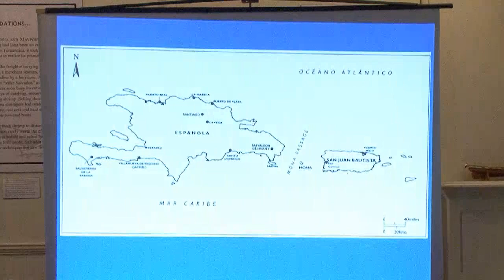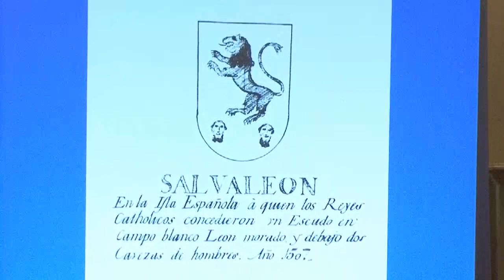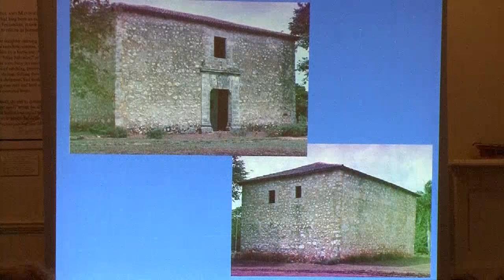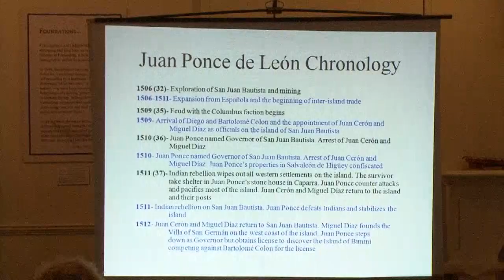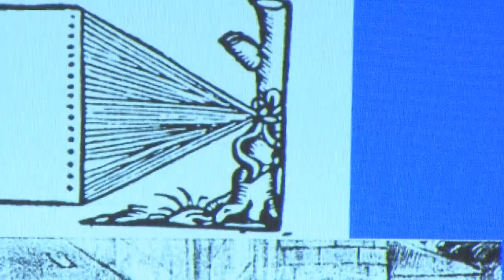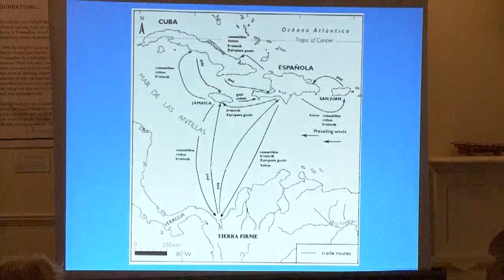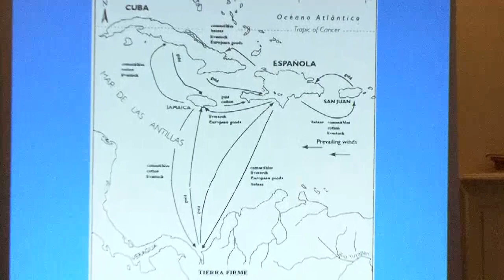Juan Ponce de León - Part II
The Caribbean World of Ponce de León and His Discovery of Florida

Dr. Sam Turner | St. Augustine Lighthouse Archaeology Maritime Program